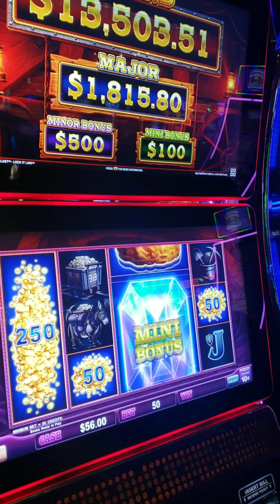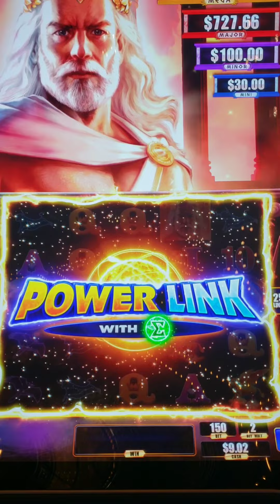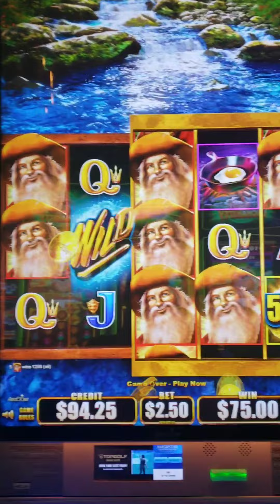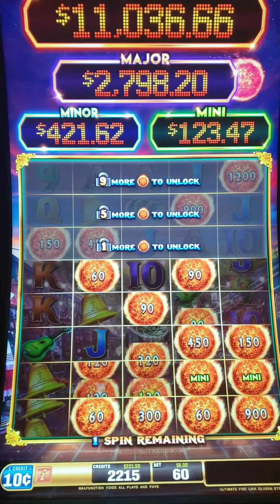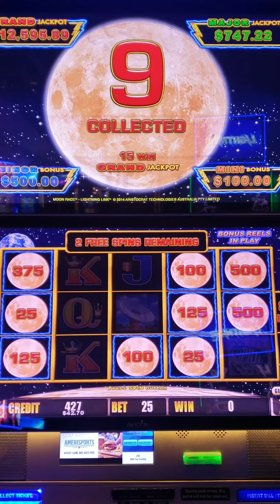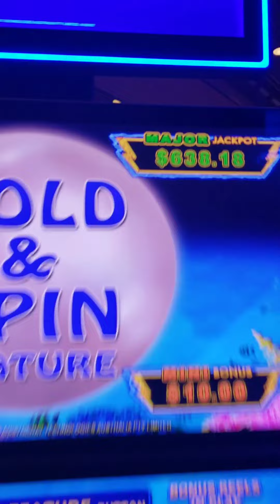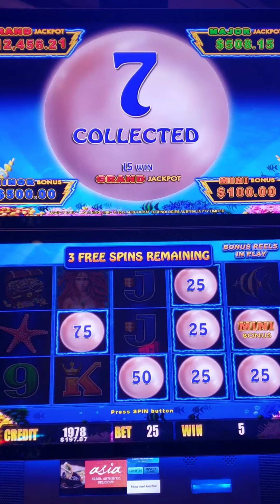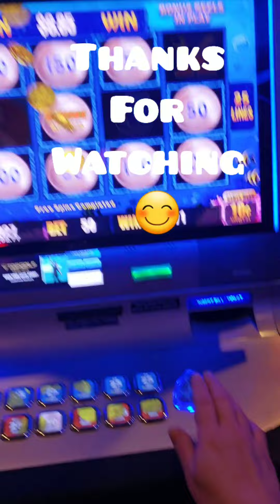💥SOOOOO many Bonus Rounds! Eureka Blast, Fire Link, Buffalo Gold, Savannah Lion, Zeus, & More! 😊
So, as the title says, I literally bounced around the casino, from one machine to the next. just trying to record some bonus rounds OTHER THAN Fire Link & Lightning Link. I mean, those are obviously in here too. lol, but there's quite a collection of different content